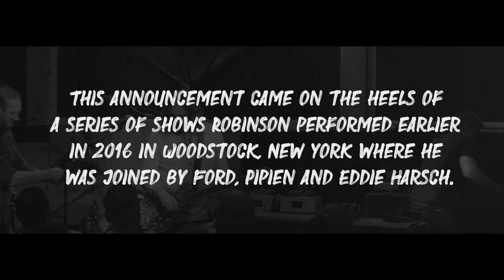Rich Robinson - Woodstock Sessions - Day 02 - Set 01 - Salute to a Magpie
Rich Robinson
Woodstock Sessions
August 20, 2016
Applehead Recording & Production Studio,
Woodstock, NY, USA

- Set 01
00:00 Intro
Blackwaterside
Follow You Forever
I Don't Hear the Sound of You
Goin' Down South (R.L. Burnside cover)
Jam
Sunday Night Buttermilk Waltz (The Black Crowes song)
Time to Leave
What Is Home
Astral
Falling Again
In You
For to Give
Time Will Tell (Bob Marley & The Wailers cover)